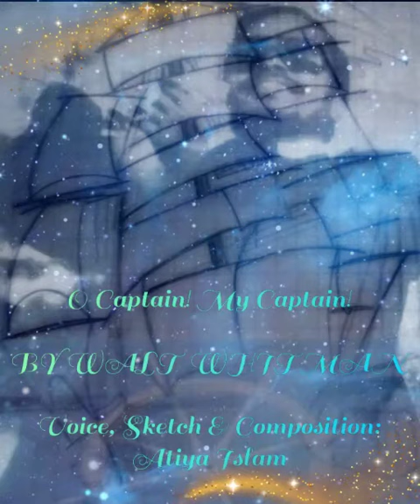O Captain! My Captain! by Walt Whitman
Atiya Islam

O Captain! my Captain! our fearful trip is done,

The ship has weather’d every rack, the prize we sought is won,

The port is near, the bells I hear, the people all exulting,

While follow eyes the steady keel, the vessel grim and daring;

                         But O heart! heart! heart!

                            O the bleeding drops of red,

                               Where on the deck my Captain lies,

O Captain! my Captain! rise up and hear the bells;

Rise up—for you the flag is flung—for you the bugle trills,

For you bouquets and ribbon’d wreaths—for you the shores a-crowding,

For you they call, the swaying mass, their eager faces turning;

              Here Captain! dear father!

               This arm beneath your head!

                It is some dream that on the deck,

                 You’ve fallen cold and dead.

My Captain does not answer,
    his lips are pale and still,

My father does not feel my arm,
   he has no pulse nor will,

The ship is anchor’d safe and sound,
  its voyage closed and done,

From fearful trip the victor ship comes in...   with object won;

          Exult O shores, and ring O bells!

              m  Fallen cold and dead.